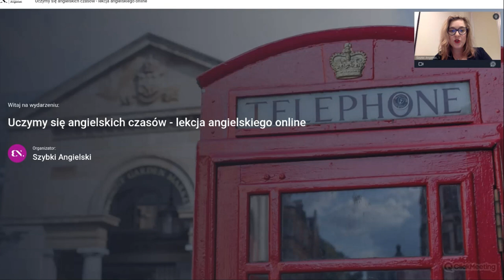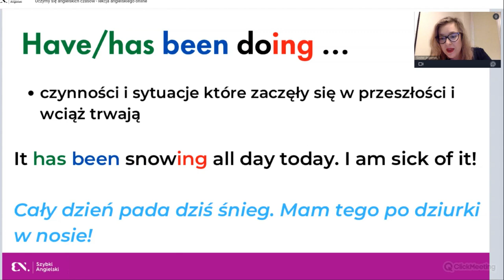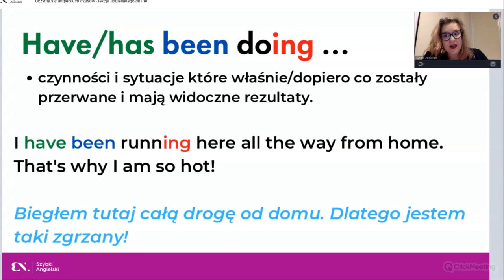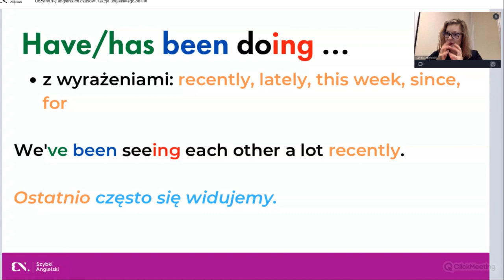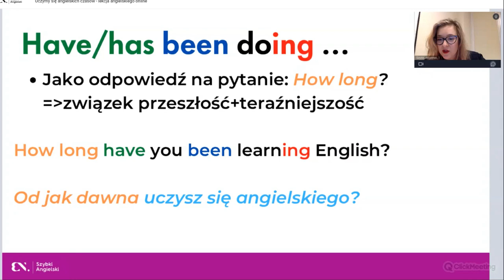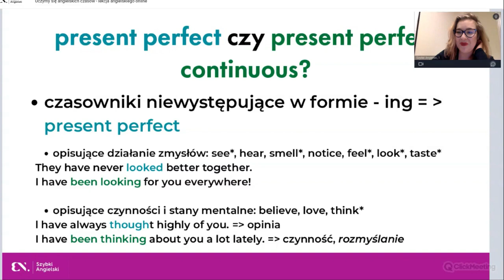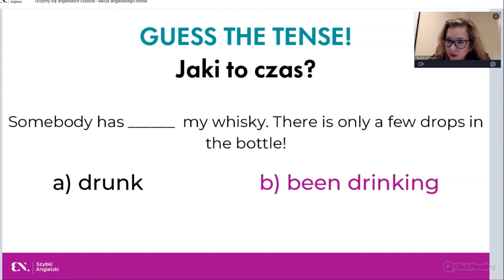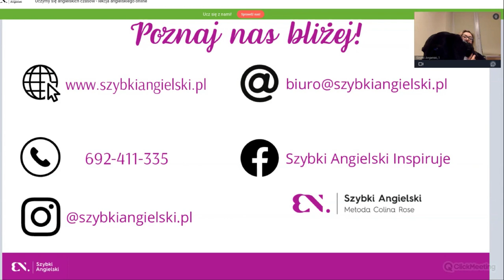Kiedy używać Present Perfect Continuous? - lekcja angielskiego online - nagranie webinaru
Spotkanie poprowadziła główny metodyk w Szybki Angielski, uwielbiana przez naszych uczniów - Józefina Bieżuńska. Towarzyszył jej pies Roger :D

Jeśli chcesz wiedzieć
⭐️  jak budować zdania twierdzące, pytania i przeczenia w tym czasie
⭐️  kiedy stosować czas Present Perfect Continuous, a kiedy Present Perfect lub Present Continuous

zobacz poniższe nagranie!

Więcej o metodzie  Colina Rose na SzybkiAngielski.pl.

"Neuronauka języka - ułatwiamy życie - to nasze motto.

Zapraszamy również do dołączenia do grupy "Szybki Angielski inspiruje", której celem jest wspieranie naszej społeczności w nauce języka angielskiego poprzez inspirujące i motywujące materiały oraz wskazówki - jak uczyć się szybciej i skuteczniej i nie zniechęcać się przy pierwszych niepowodzeniach.

Znajdziesz tu motywację, wsparcie i inspirację - samą praktyczną wiedzę w formie wywiadów, nagrań wideo i innych wartościowych treści.